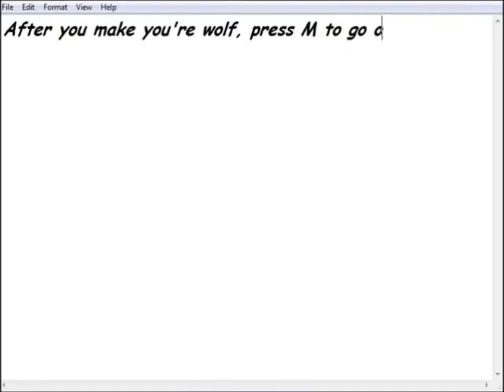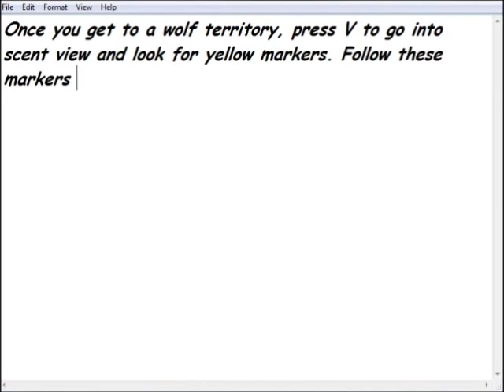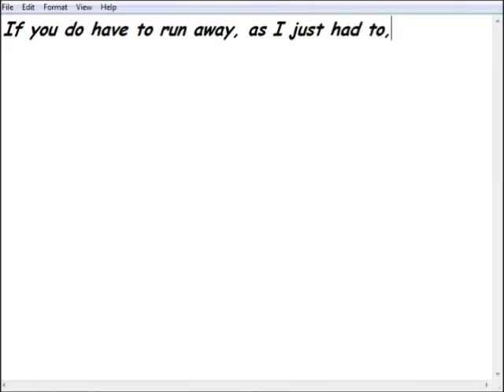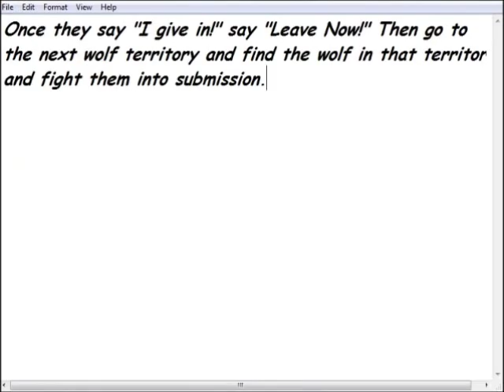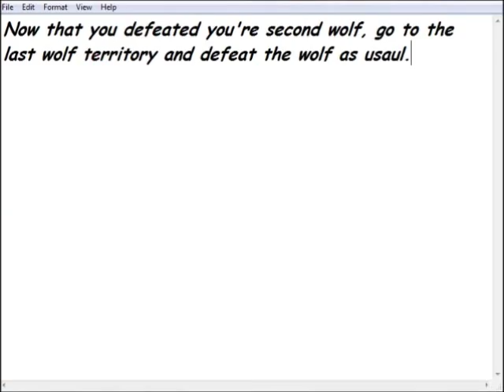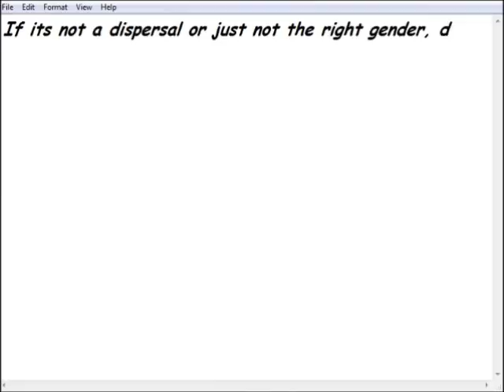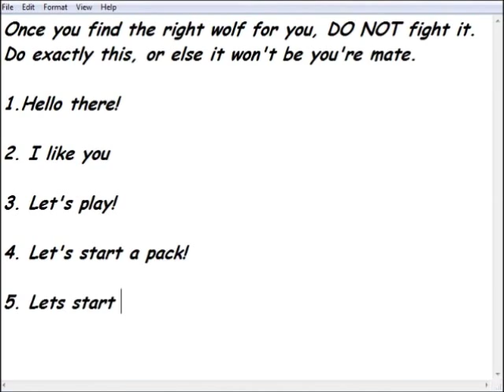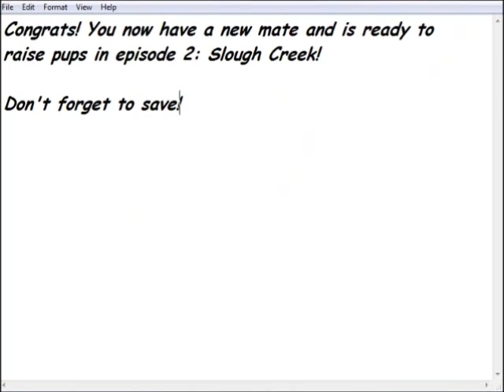WolfQuest: How to get a mate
A tutorial on how to get a mate on Wolfquest, step by step. Thanks to the makers of WolfQuest for such a wonderful game. The howl at the ending isn't actually in wolfquest.